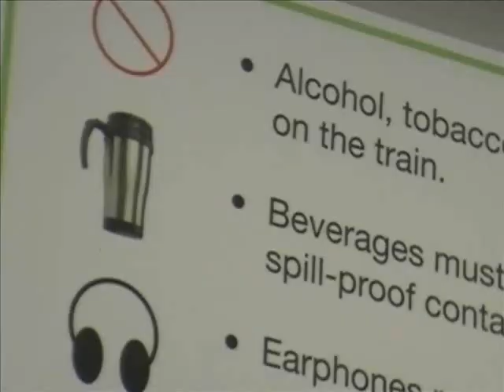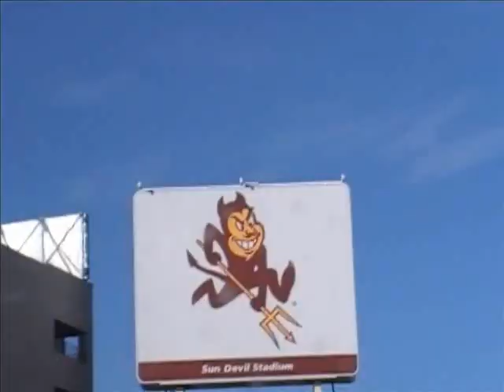Phoenix - light rail,jan.2009